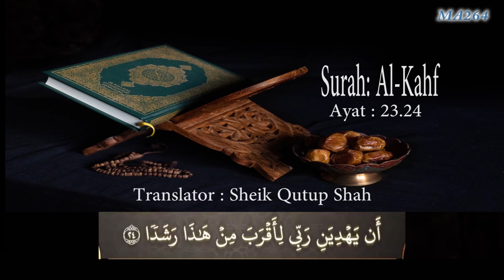Allah is speaking within the Holy Qur'an about Inshallah .Surah: Al-kahf : Ayat 23.24